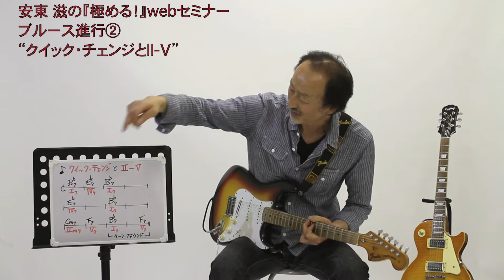安東 滋の『極める！』webセミナー ブルース進行② "クイック・チェンジとⅡ-Ⅴ"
［本書の詳細］リットーミュージック商品紹介ページ

うまいギタリストの必須スキル "リズム"、"ブルース進行"、"ファンク"、"セッション"を、他の教則本では見られないほどの濃度で、ググ～ッと深く掘り下げレッスンしているのが、『ギター・マガジン特選講義録　極める！　リズム／ブルース進行／ファンク／セッション』です。
今回の動画セミナーでは、その中から、特に実演でチェックしておきたい"リズム"と"ブルース進行"にスポットを当てて、web用オリジナル・レッスンをお届けします！　お楽しみに♪

●リットーHP動画上テキスト
名講師：安東 滋による、『極める！』webセミナー
☆毎週２講義更新、全10回。